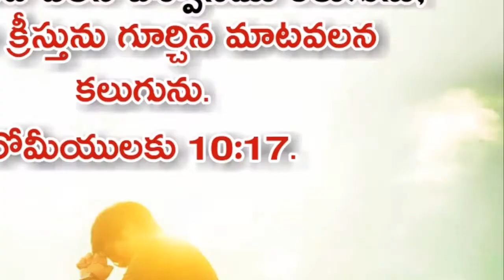ఇదిగో ఈరోజు మన కొరకు దేవుని వాక్యం | ఆత్మీయా యాత్ర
వినక ఉప్పు స్థంభమైన లోతు భార్యవలె కాకుండా-
క్రీస్తుని గూర్చి విన్న లూదియా వలె విశ్వాసముతో
ఉన్నతుని యందు లక్ష్యముంచే వారిగా ఉండునట్లు
కృపను చూపే తండ్రి స్తోత్రం...